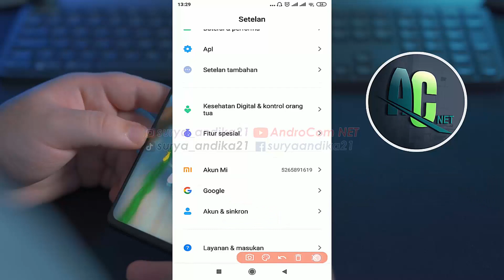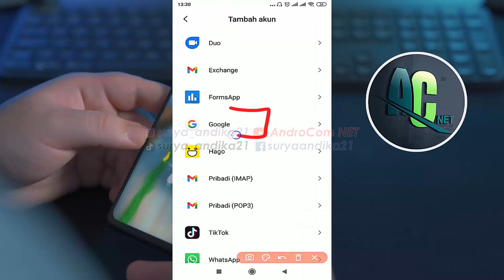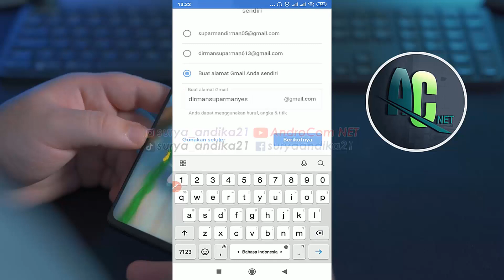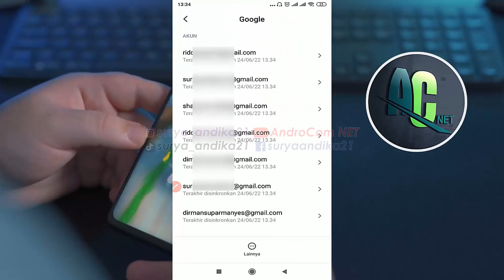TERBARU 2023 !! Cara Membuat Akun Gmail Tanpa No HP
Saat ini akun gmail banyak banget dibutuhkan oleh kalangan masyarakat entah itu anak sekolah, orang kerja, dan lain-lain. Karena sekarang ini setiap HP diharuskan mempunya akun google atau akun gmail yang fungsinya yaitu untuk menyinkronisasikan data yang ada di HP kita ke akun google/gmail tersebut. Contohnya kita bisa menyimpan kontak di akun gmail, kita bisa menyimpan gambar di akun google, kita bisa menyimpan video di akun google dan lain-lain. Oya perlu teman-teman ketahui ya bahwa akun gmail itu samadengan akun google, jadi jika Anda mempunya akun gmail, otomatis anda sudah punya akun google. Kemudian akun gmail juga bisa di manfaatkan untuk kebutuhan lain seperti mengirim tugas ke guru, mengirim tugas ke dosen, untuk mendaftar facebook, untuk mendaftar prakerja, untuk mendaftar youtube, untuk mendaftar google adsense, bahkan setiap perusahaan sekarang ini juga pasti memiliki akun Gmail dan bahkan di masa sekarang ini kita bisa melamar pekerjaan menggunakan akun gmail yaitu dengan cara mengirimkan Berkas lamaran kerja ke Gmail perusahaan yang akan kita lamar, dan masih banyak lagi fungsinya.

Dengan melihat betapa banyaknya keuntungan yang kita dapatkan ketika kita memiliki akun gmail, maka dari itu silahkan mulai buat sekarang karena suatu saat pasti akan dibutuhkan oleh anda. Di video ini admin buatkan tutorial cara Buat akun gmail baru yang baik dan benar, bahkan jika anda belum memiliki nomor hp bisa juga anda buat dengan mengikuti video tutorial ini. kemudian setelah berhasil buat akun gmail baru, jangan lupa untuk mengamankan akun gmailnya agar tidak mudah di bobol oleh orang lain atau dihack. Tutorial cara mengamankan akun gmail juga sdh admin buatkan videonya, cek dari link ini:

- Silahkan gabung ke HALAMAN Facebook admin untuk belajar tentang dunia Peryoutube-an, IT, Komputer, Google Adsense, seo, Editing, Android, dll. Klik link berikut ini untuk gabung (AndroCom NET) Klik IKUTI atau SUKA utk gabung

PERHATIAN.. Akun MEDSOS Admin hanya punya satu (facebook 1, instagram 1, Halaman facebook 1) dengan ID seperti di atas. Selain yang saya tulis di atas, adalah Akun PALSU..

- Silahkan gabung ke grup Facebook admin untuk belajar tentang dunia Peryoutube-an, IT, Komputer, Google Adsense, seo, Editing, Android, dll. Klik link berikut ini untuk gabung (Youtuber Indonesia Raya)

- Silahkan bergabung dengan kami dengan cara klik tombol GABUNG yang atas untuk mendapatkan akses ke berbagai keuntungan:

* Editing thumbnail: Adobe Photoshop | anda bisa gunakan Pixellab/Picsart jika dr hp android